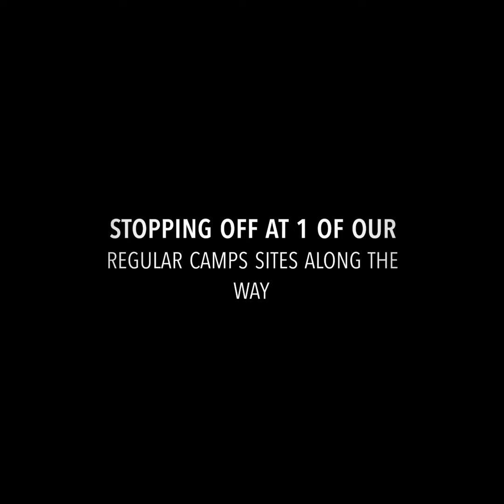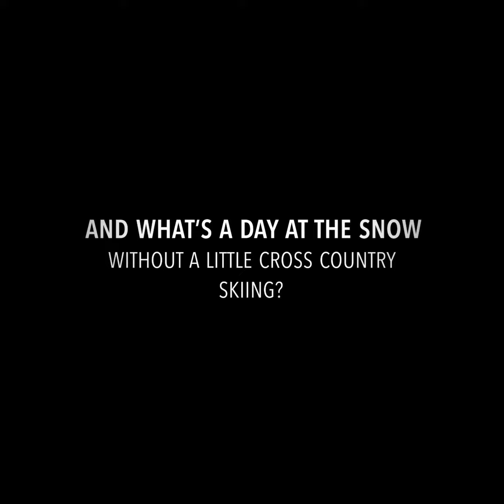Camping Australia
A day trip to Mount Saint Gwinear,

180 kilometres east of Melbourne. Mount Saint Gwinear makes for a perfect family fun day out in the snow